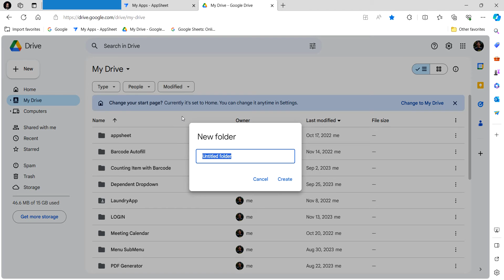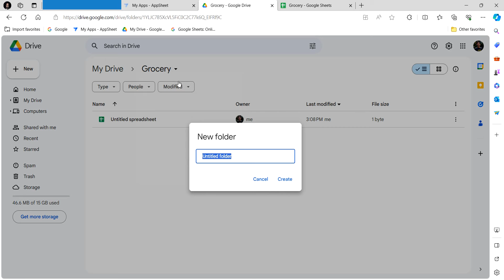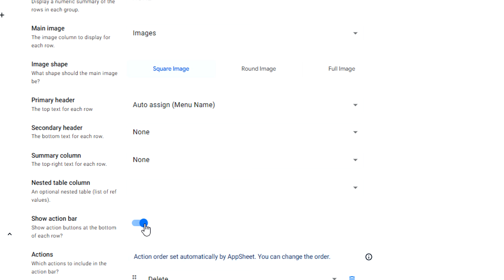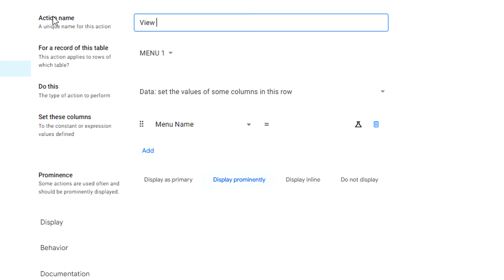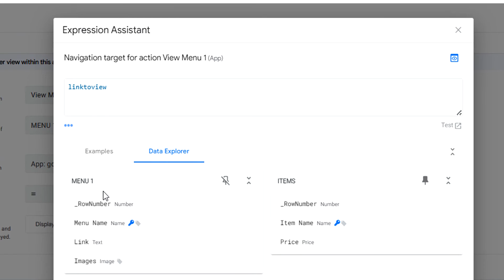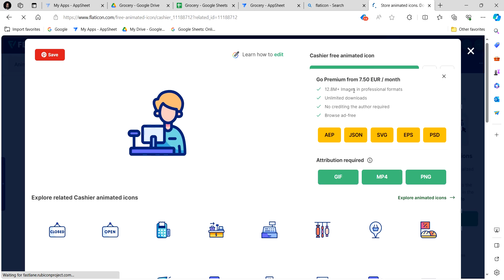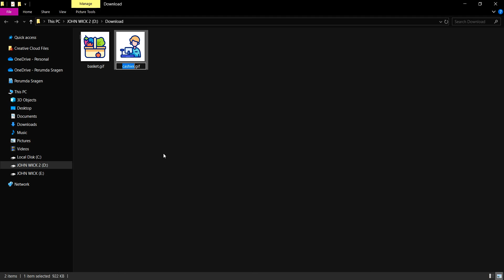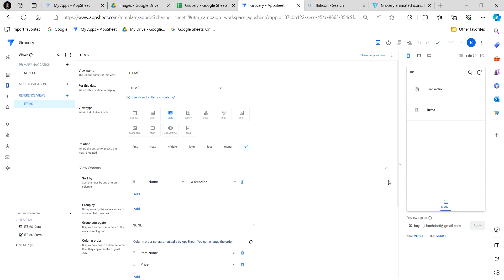Grocery App (Part 1) | Animated Images | Appsheet Tutorial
This is part 1 of the Grocery app
In this part, we make a nice UX menu using GIF images.